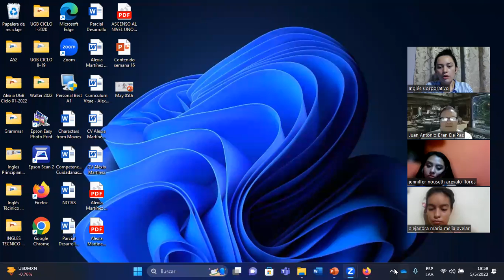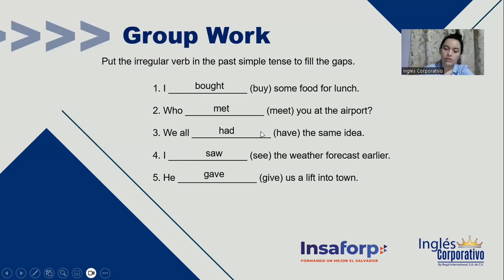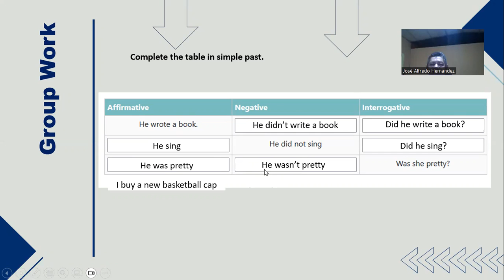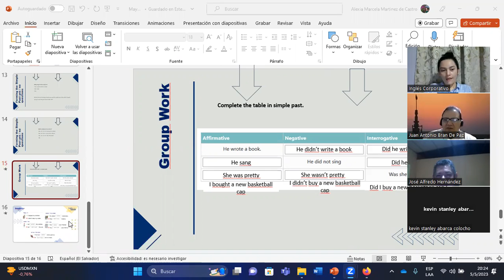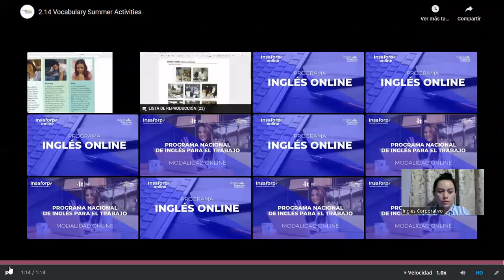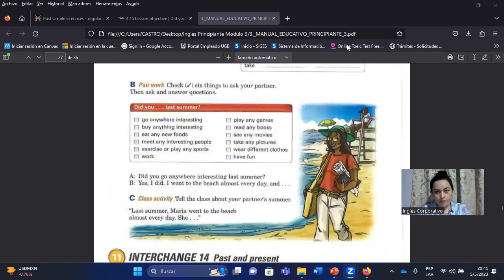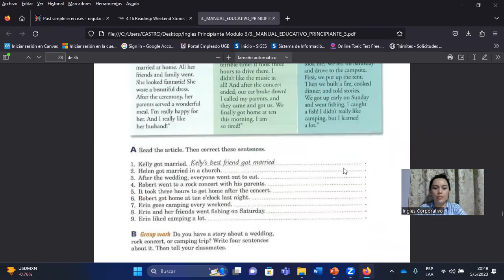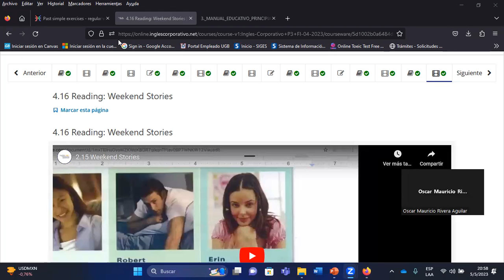SESION12-05/05/2023-P3-02-8-9-PM-04-23-MARTINEZ-HOW TO ASK AND ANSWER SIMPLE PAST YES / NO QUESTIONS